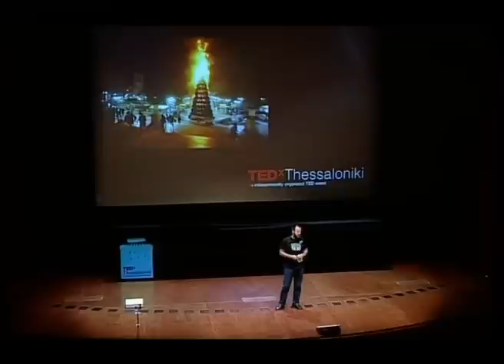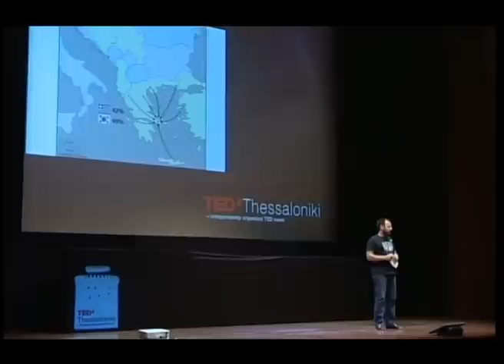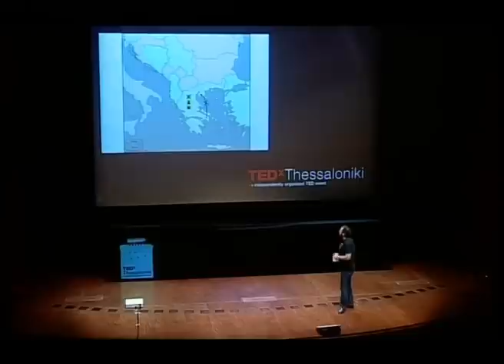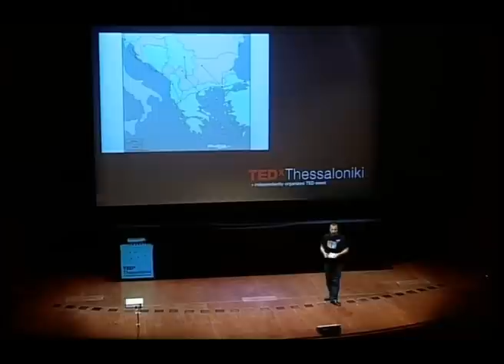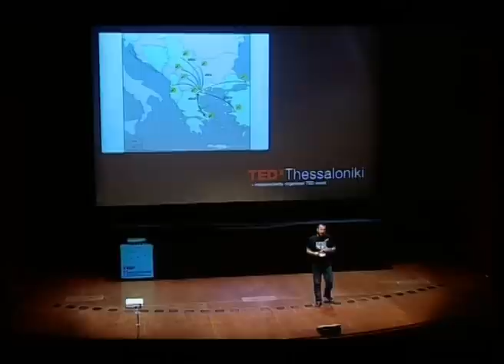TEDxThessaloniki - Filios Stangos - The crisis as an opportunity: a story of Thessaloniki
Journalist Filios Stangos shared with the audience a story of Thessaloniki. With the help of excellent photos depicting the country's  economic crisis, presented it as a prime opportunity to seize the city of Thessaloniki in conjunction with the anniversary of 100 years after the liberation and union with Greece. Mostly raised concerns like whether and how Thessaloniki can be an economic, cultural center in the wider Balkan region using specific advantages.

TEDxThessaloniki is an independently organized event licensed by TED.